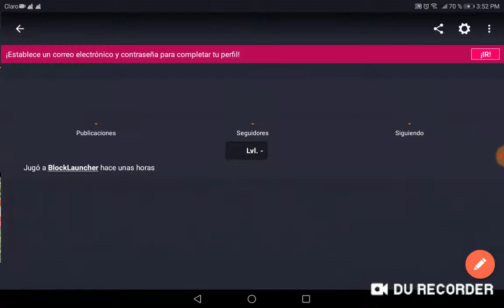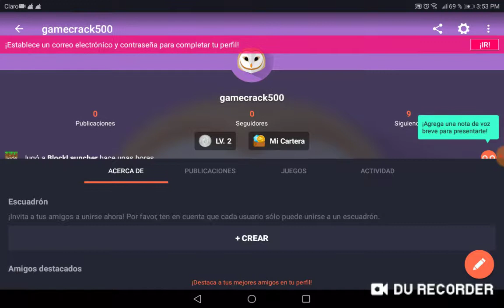EN LA GRANJA Y ÚNETE🤝 #6 MUNDO DE PROS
Descarga esta aplicación y jugamos en vivo
Después de tanto tiempo puedes jugar con migo y divertirte grabando con migo en la serie
💎Screen Record://https. Screen récord. Com
👉JUEGOS DEL CANAL👈
👉MINECRAFT://https. Minecraft. Com
👉MARVEL BATALLA DE SUPER HÉROES://https marvel batalla de superhéroes. Com
👉OMLINE ARCADE://https omlime árcade. Com